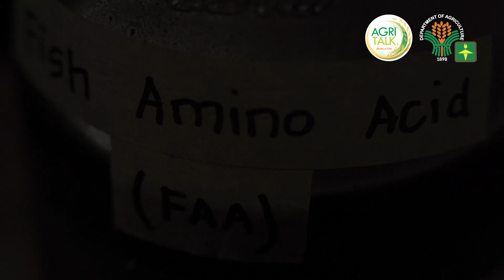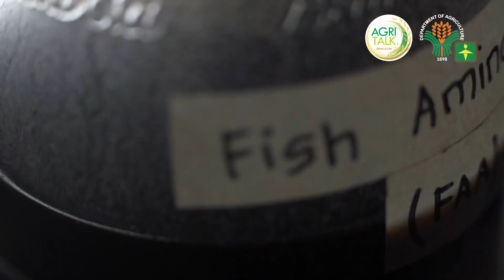AgriTalk: 2 Easy Learning Video Series 10 | Organic Fertilizers & Pesticides | Fish Amino Acid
The 11th episode of "AgriTalk: 2 Easy Learning" is Fish Amino Acid.

Agritalk is a series of 2-minute instructional guides on various urban agri technologies, organic fertilizers and pesticides, as well as the production of selected fast crops.

Happy learning!

* Safe Momentum- Imprismed
* Windy City- Chester Malone